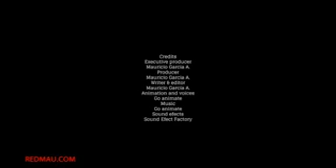Pepito en la escuela